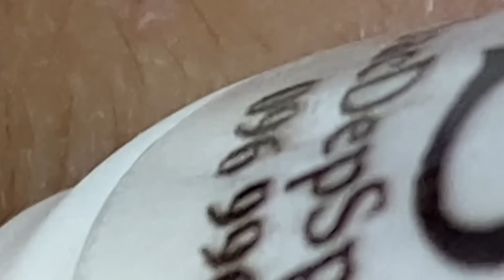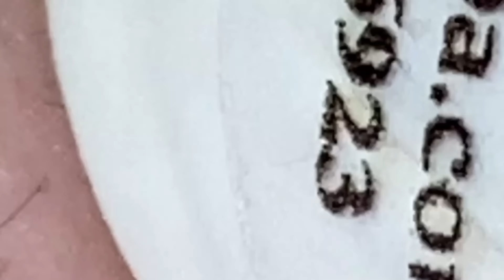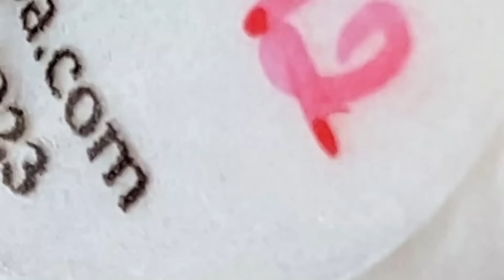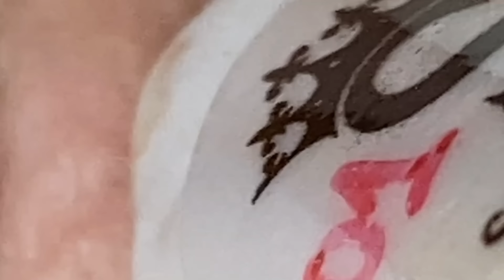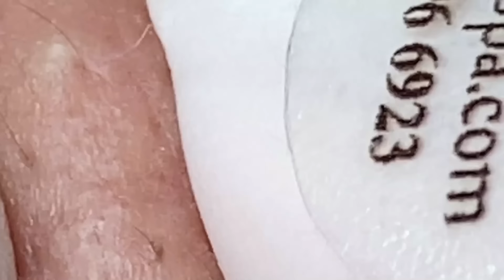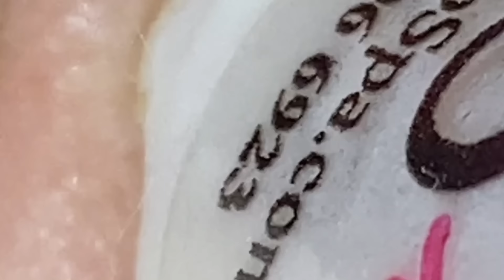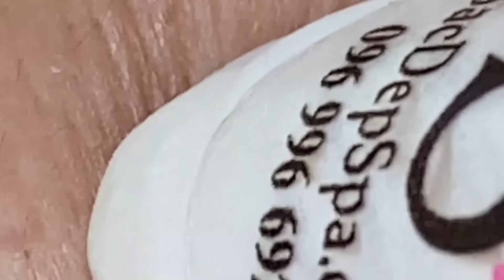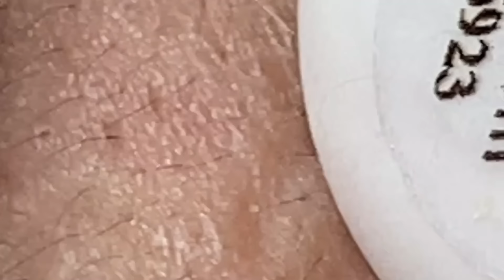تلميع وتنظيف الجلد الطبيعي المدور #8380